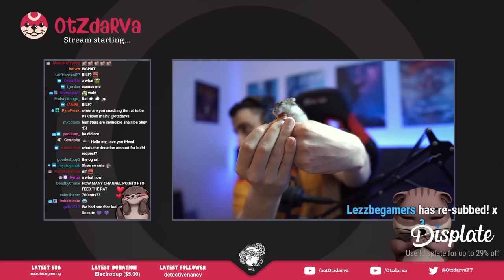"She REALLY thought I couldn't hook her." | Weekly Compilation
Another dose of weekly highlights, this time featuring a group of Survivors who really thought they had come up with an original, unbeatable strategy. And some other less satisfying moments of karmic justice, I guess.